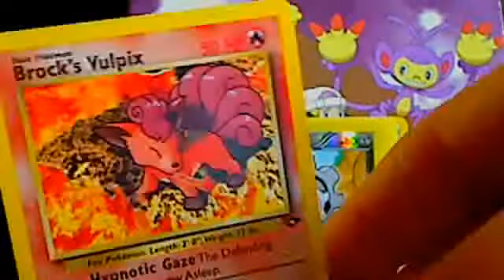Pokemon BCBM Davidtick, TCBM TheRaichuGuy